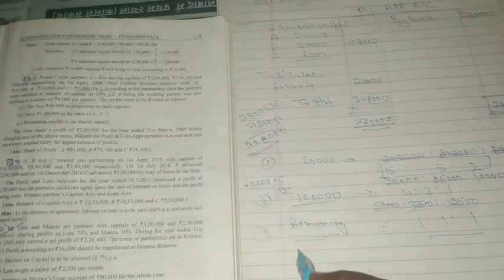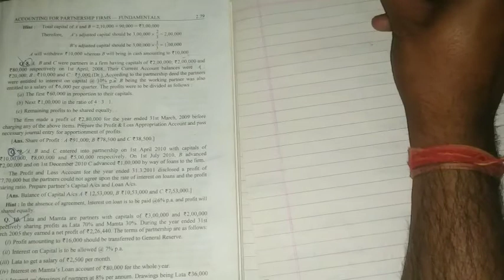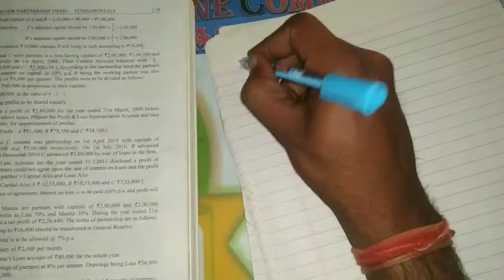Accounting for partnership firm Fundamental |Bhajan lal Sir|Question No 8,9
Important chapter question for 12th Class student's